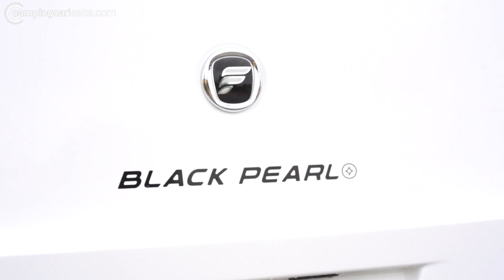Florium Baxter 64 LDF Black Pearl édition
Appartenant à la famille des profilés compacts Baxter, qui marchent sur les plates-bandes des fourgons aménagés, le Florium 64 LDF succède au 64 LG de gabarit similaire (6,47m). S’il conserve le lit à la française, ce camping-car passe partout intègre désormais un salon face-face et inverse les dispositions du couchage principal et de la salle de bain.